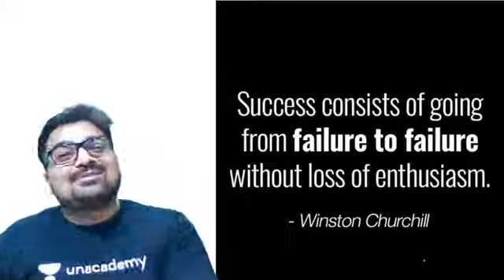Everyday Motivation (Failure to Failure) || A Motivational Quotes by Ankit Avasthi Sir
Everyday Motivation || A Motivational Quotes by Ankit Avasthi Sir